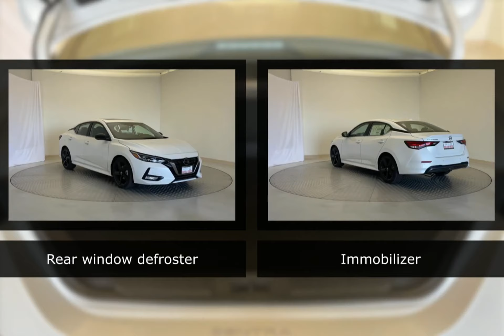2023 Nissan Sentra 109896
2023 Nissan Sentra 109896